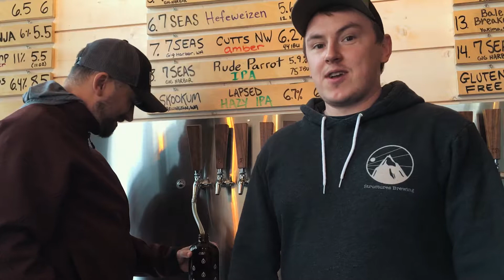We got early access to Aslan Brewing's bottle release.